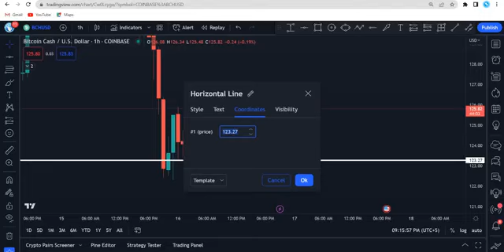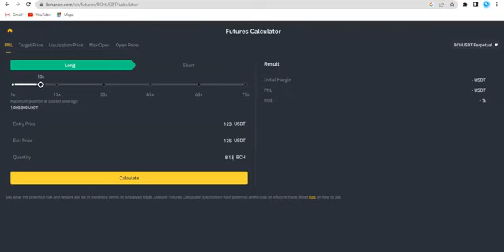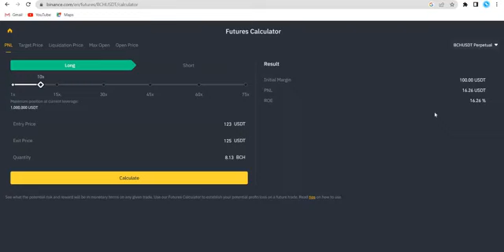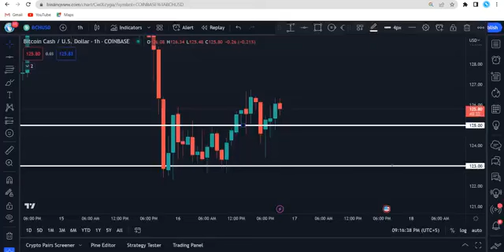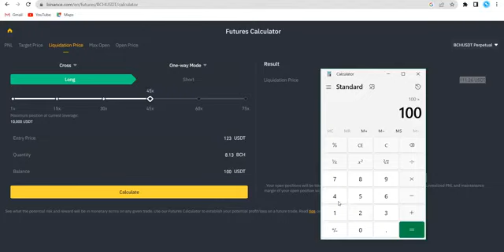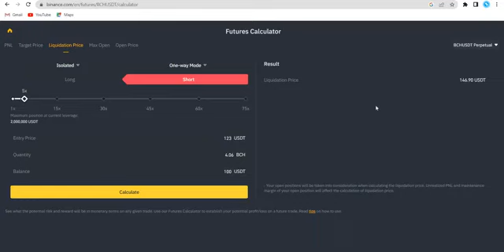How To Use Binance Futures Calculater | PNL And Liquidation Price